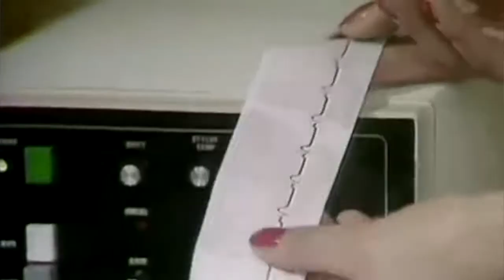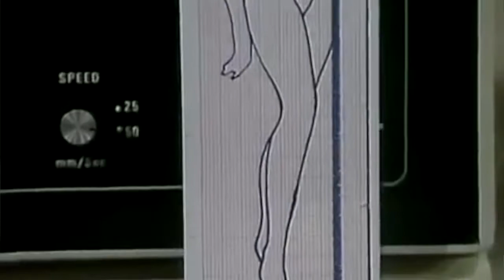"Sick Boy" G.B.H.